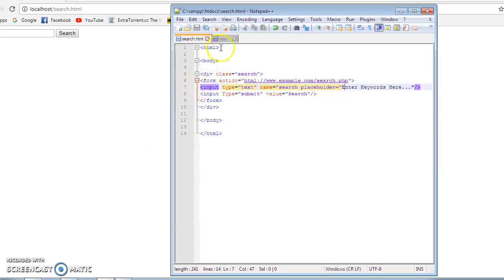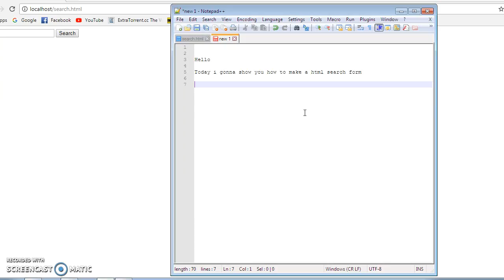How to make a html search script